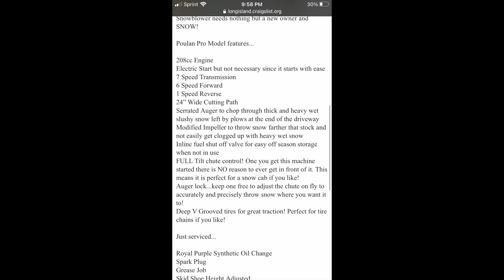Finally Figuring Out & Fixing Why The Auger's Don't Spin Don't Stop On Snow Blower Poulan Husqvarna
Today in the Driveway we finally tackle WHAT FORCED the owner to sell the machine.  This is the END OF LIAR LIAR PANTS ON FIRE Fix n Flip Series…

Seller claimed that the belt broke and needs to be replaced.  We determined that was NOT the issue.  YOU GUYS WERE AWESOME in the comments!  Lets see what repair worked for me!